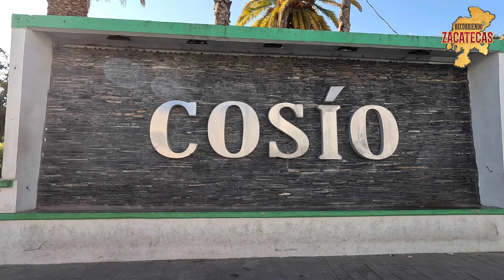COSIO AGUASCALIENTES EN 4K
Recorrido a Cosio Aguascalientes y sus calles